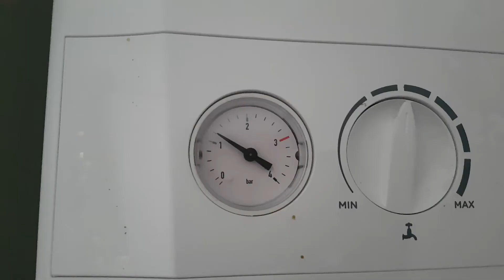THIS BOILER IS GETTING ON MY TITS!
This boiler went stupid last time and it's now doing it again!